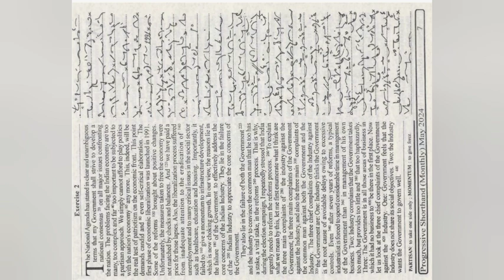90wpm progressive dictation||Ex -2|| Progressive dictation May 2024|progressive shorthand dictation